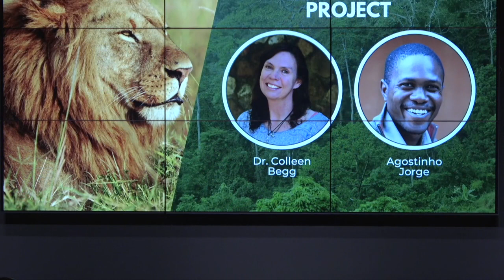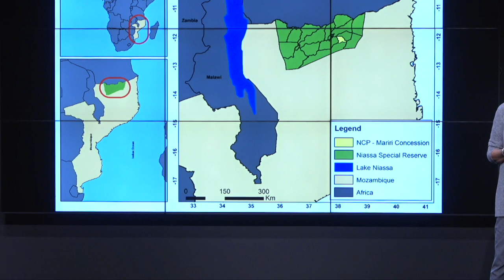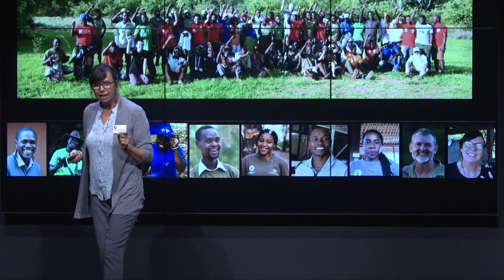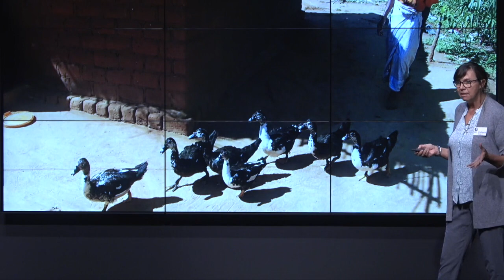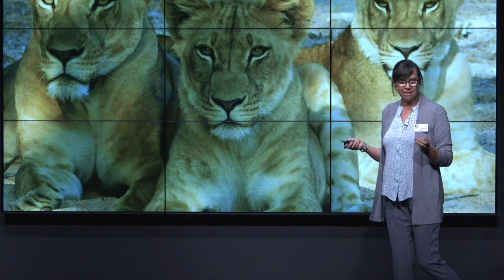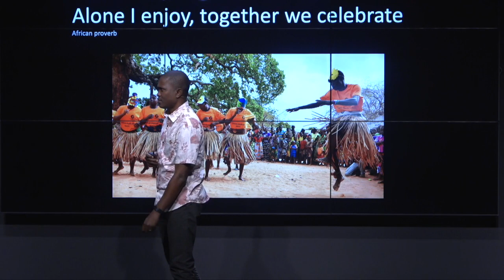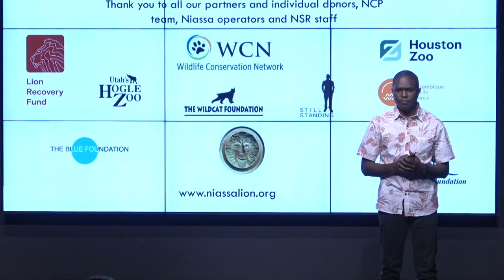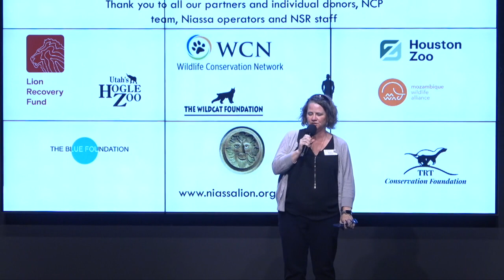Protecting Lions in Mozambique | Wildlife Conservation Expo 2022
Niassa Lion Project (NLP), which combines scientific rigor with passion, empathy and sound management practices, is as much about people as it is about lions. The team aims to build a sustainable lion-friendly community by working closely with community members, government officials, reserve management team, and tourism operators. They consider everyone a participant in conservation.